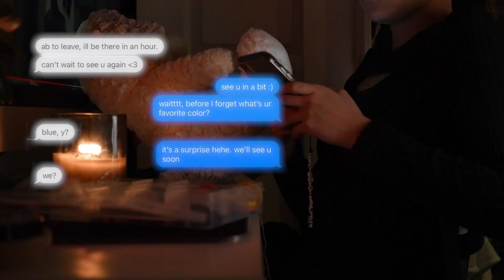Isabella Mojica - The Date (2023)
Produced at Cypress College Film Department